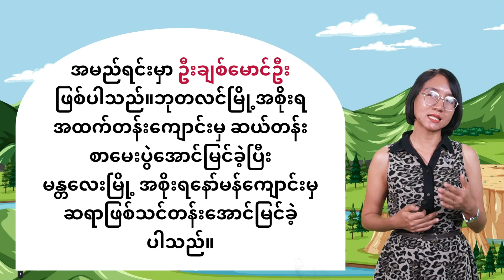GRADE 8 / MYANMAR ချောင်းကလေး လင်္ကာကဗျာ အပိုင်း(၁)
GRADE 8 / MYANMAR ချောင်းကလေး လင်္ကာကဗျာ အပိုင်း(၁)  by Teacher May
GRADE 8 ကလေးများ online မှတစ်ဆင့် အခမဲ့ ပညာသင်ယူနိုင်ပါသည်။
Digital School သင်ခန်းစာ video များကို အောက်ပါ links များမှ မိမိကြိုက်နှစ်သက်ရာ
အတန်းနှင့် ဘာသာရပ်များကို ရွေးချယ်ကာ လေ့လာသင်ယူနိုင်ပြီဖြစ်ကြောင်း သတင်းကောင်းပါးအပ်ပါသည်။